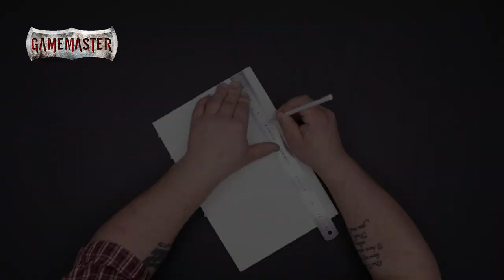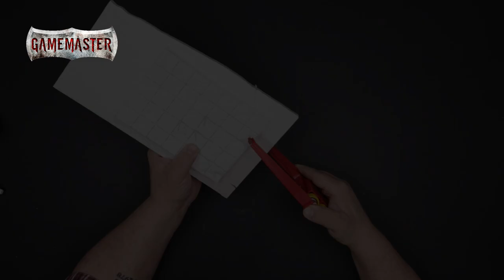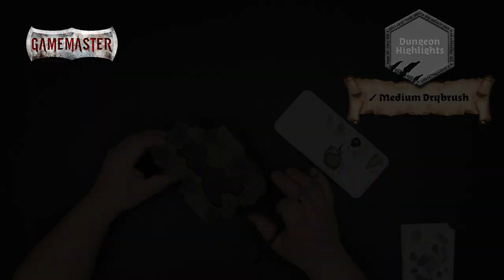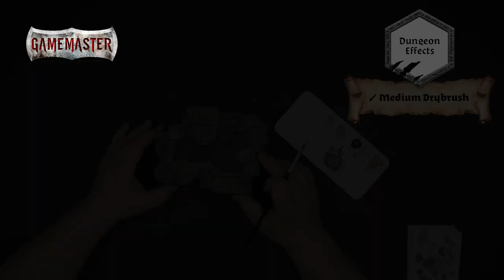GAMEMASTER: How To Make A Lava Pool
Learn how to make a lave pool using the products found inside the GAMEMASTER Dungeons & Caverns Core Set.